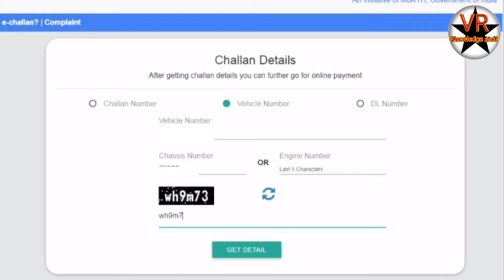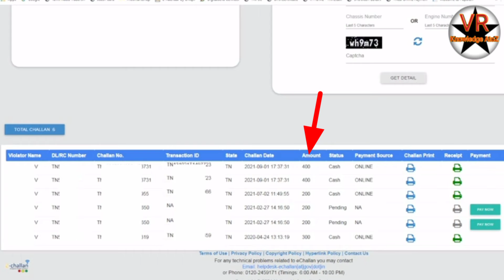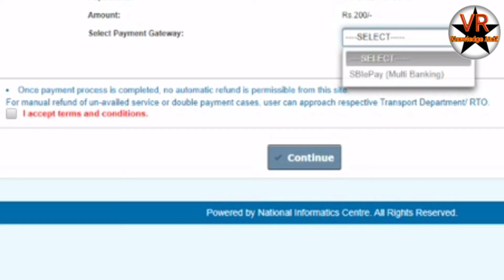Traffic Police Fine pay online without bill l Tamil l VR Knowledge AtoZ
Thanks
Vinoth kumar